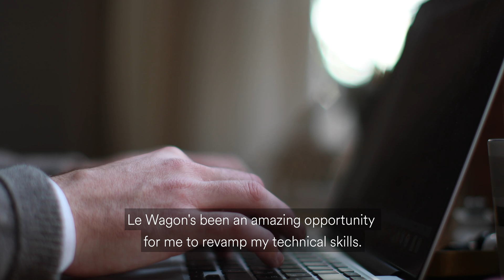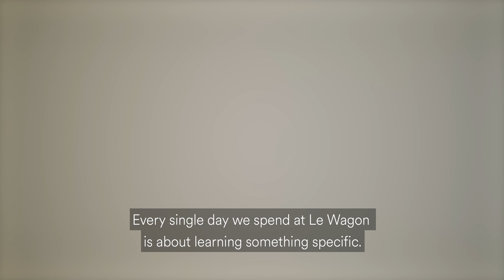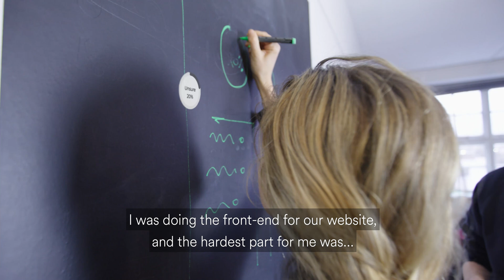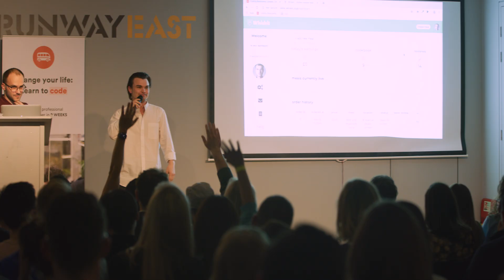Le Wagon Coding School: a life-changing experience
Have you ever wanted to learn to code? Are you wondering what a coding school looks like?

From day 1 to Demo Day, follow the journeys of 3 Le Wagon Coding School students:

👉Letizia Ackaouy - Originally from Lebanon, this University graduate was seeking the skills to give her the confidence to take the leap into tech.

👉Kitty Mayo - From the English countryside, French teacher and aspiring digital nomad, Kitty was motivated to learn about educational tech and enjoy the work freedom she desired.

👉Henri de Navacelle - Originally from France, with 20 years experience in digital, Henri joined the bootcamp from working in digital in companies such as Google, HSBC and Pfizer, in order to revamp his technical skills.

Letizia, Kitty and Henri have very different backgrounds, and decided to enroll into an intensive coding school for different reasons. In this video, they share their learning experience, and explain why learning to code had such an impact on their career and life.

By following their journey, you will also understand exactly how the 9-week program of our coding school is articulated, from day 1 to Demo Day!